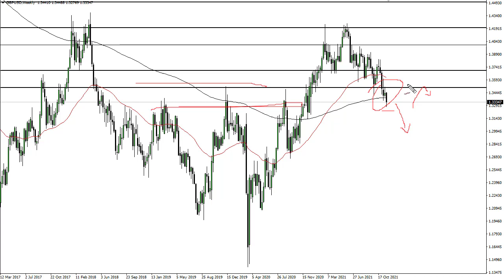GBP/USD Technical Analysis for the Week of November 29, 2021 by FXEmpire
The British pound has had a rough week, but it is worth noting that Friday has been a day of recovery, forming a hammer on the daily chart.